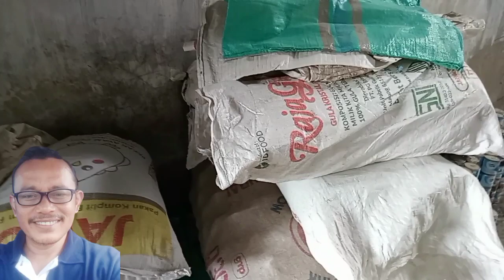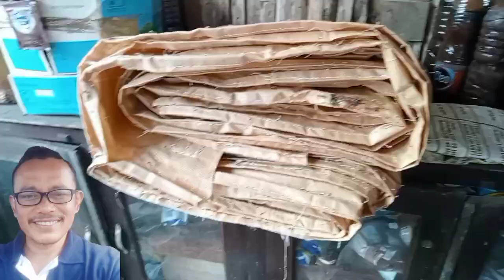STOCK PAKAN MURAH BERGIZI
berternak entok sangat penting ada yang tak kalah penting ya itu pakan kami sajikan tentang pakan entok berprotein tinggi#entokjumbo aglonemalokal entokrambon pakanentok servicektp bagibagibunga puringkura puringkura $puringkura